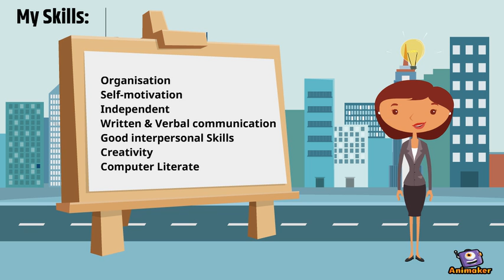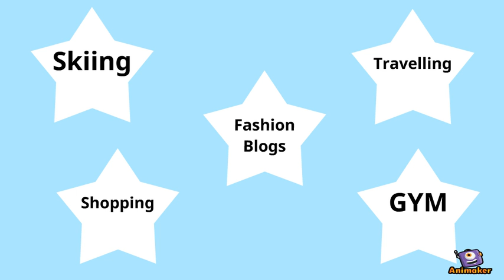VIDEO CV- Holly Brister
Animated Video created using Animaker This is my video CV